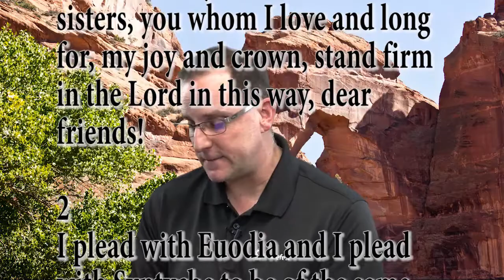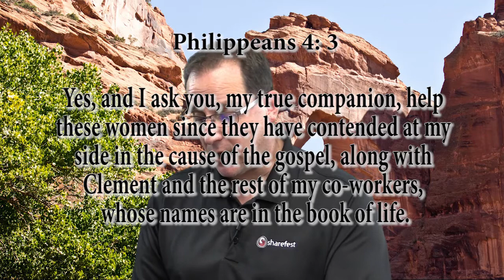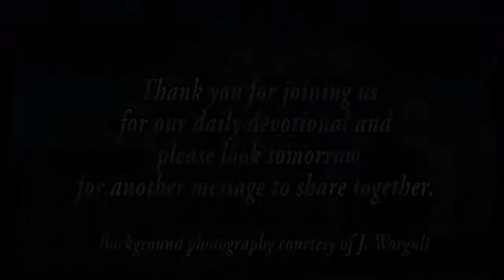40 Days of Lent: Day 19 (7 March 2018)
Richland, Washington
Pastor Steve
'Reconciliation'